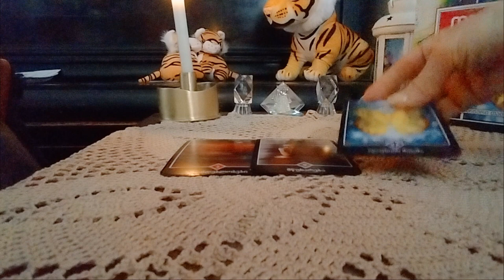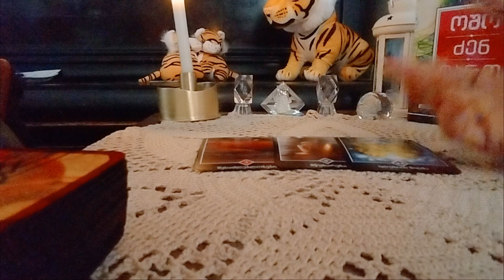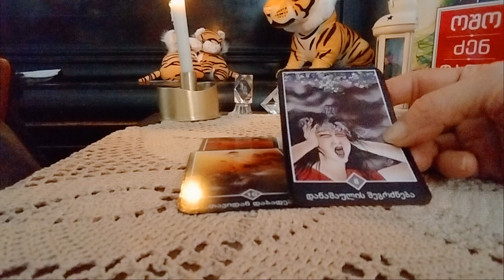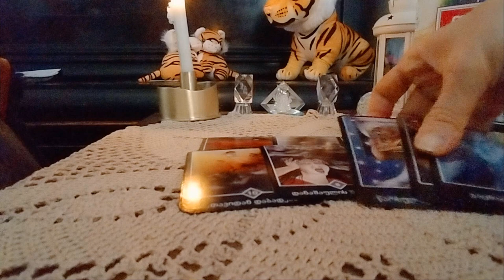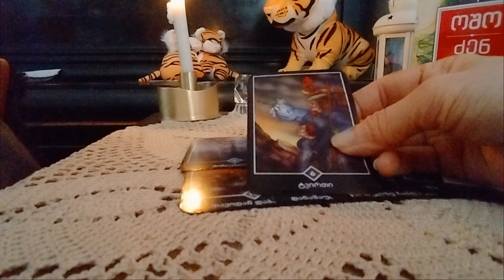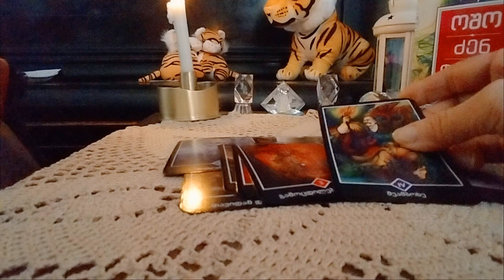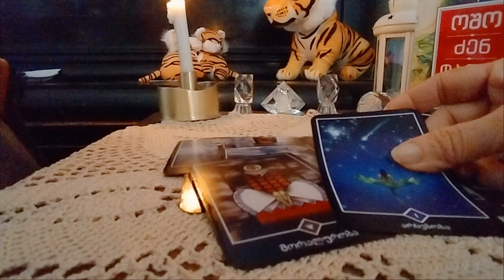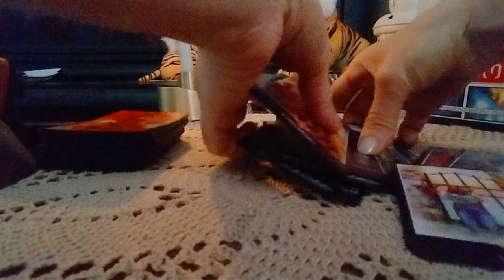მარტის თვის საბედისწერო მომენტები/რა სიტუაციაში შეიძლება აღმოჩნდეთ?–II ვარიანტი ოშო ძენ ტაროსგან✨🃏✨